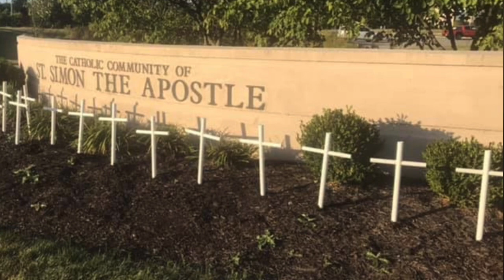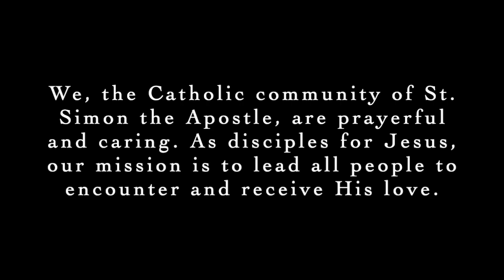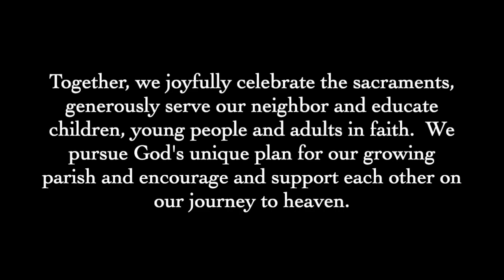Welcome Home to St. Simon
Welcome back to public Mass at Saint Simon the Apostle (8155 Oaklandon Road Indianapolis,  IN 46236)! We are resuming public Mass the weekend of June 6th and 7th. Saturday: 5:30 PM. Sunday: 8:00 AM, 9:15 AM and 11:00 AM. We are so happy to see you back! Thank you to St. Simon parishioner,  Megan Kramer, a member of the youth liturgical choir for recording this beautiful song for us.